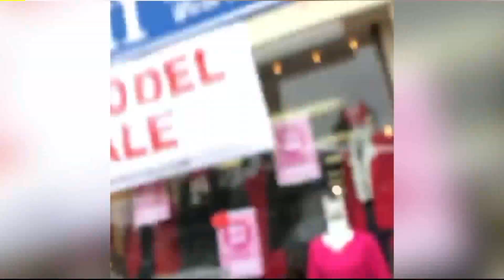Storeowner Attacks Media Outside Shop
A La Mesa store owner accused of acting inappropriately attacked members of the media in front of his shop Monday afternoon.